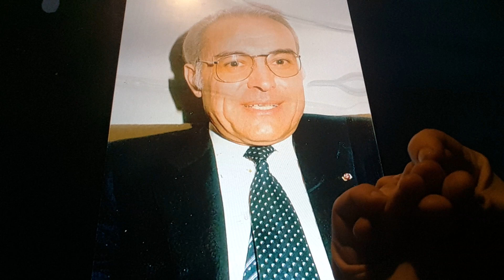Horacio the handsnake - Rachid Sfar